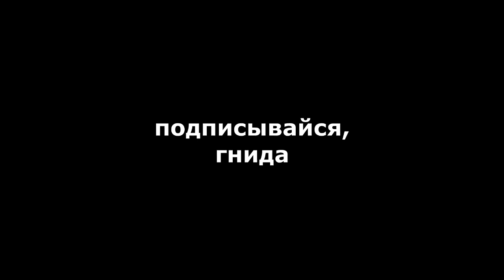CS GO: машины, спидометр, бензин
Тут значит карта новая...вот кароч збс!